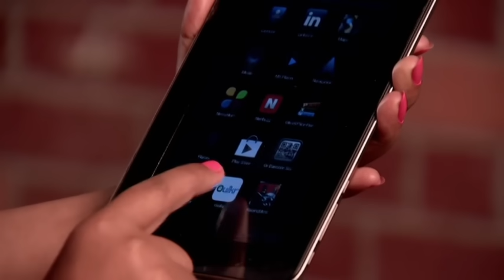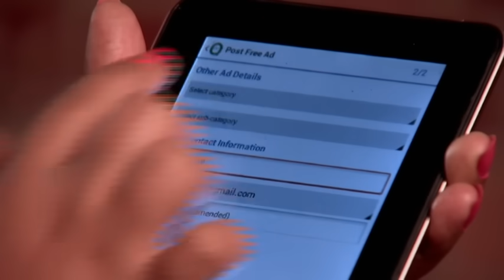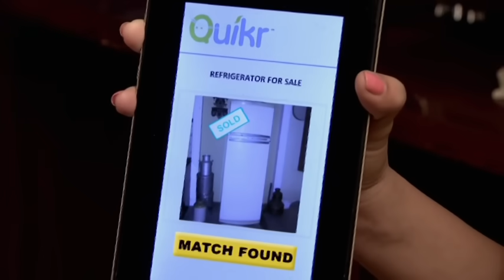STAR Plus & Quikr - Veera In show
Quikr ) is India's No#1 place to buy, sell, rent or find anything.

Want to upgrade your Refrigerator? Selling your old refrigerator just got easier with Quikr. Download the free Quikr App and post a free ad to get the best price for your Mobile phone, Laptop, Bikes, Cars, Household furniture and many more items.

Buyer aur Seller ka Perfect Matchmaker. Quikrrrr...Quikr!